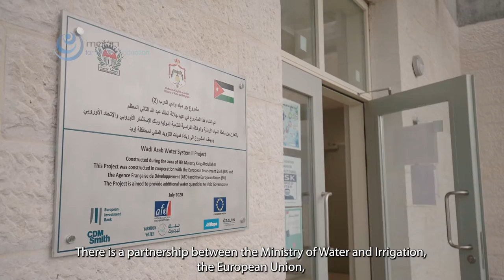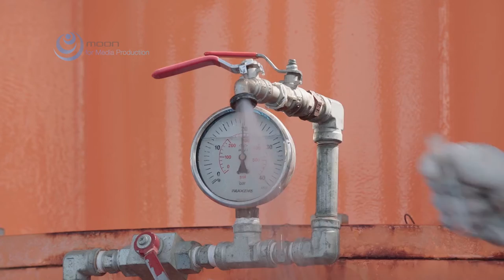EIB Wadi Al Arab Project Video